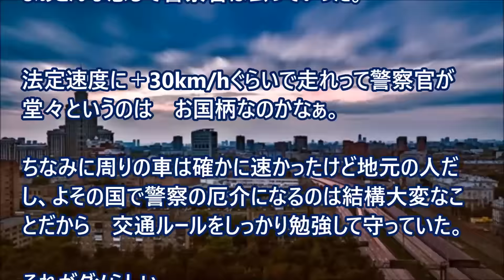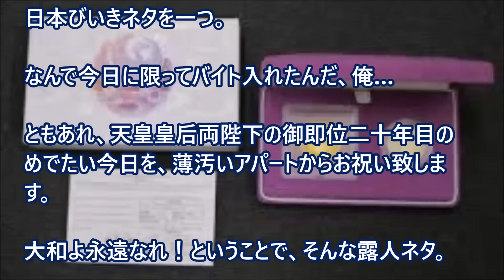【ほっこりする話外国人】「これだから日本人は頭が固いんだ」「大和よ永遠なれ！」露人ネタ２つ 【日本びいき】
「これだから日本人は頭が固いんだ」「大和よ永遠なれ！」露人ネタ２つ

【日本大好き外国人】アメリカ海軍のコスプレっぽい人に声をかけた結果…

【海外の反応】日本人の魂を宣伝してる？日清カップヌードルの最新サムライCMが外国人に大反響！日本はCMでここまでやるのか？

海外の反応 『日本人のように食べたい、だからお仕着せの料理コースの順序無視』運ばれた料理の数々に徹底した日本好きを見た

世界で活躍する伝説の日本人達！自らの命を差し出し仲間を守った日本人の勇気ある姿に感動。彼はウガンダの父と呼ばれる日本人・・

海外の反応 『オマエは、ジャパニーズか？』赤いパスポートを見たのか、肩をガシッと掴まれて身体をグイグイと押されて…